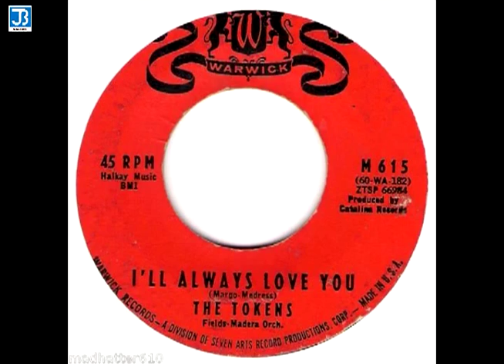The Tokens - I'll Always Love You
This Brooklyn doo wop group was originally known as the Linc-Tones when they formed in 1955 at Lincoln High School. Hank Medress, Neil Sedaka, Eddie Rabkin, and Cynthia Zolitin didn't have much impact in their early days recording for Melba. They later disbanded, but Medress re-formed the group in 1960 as the Tokens. Brothers Phil and Mitch Margo and Jay Siegel were now the members. They recorded for Warwick in 1960, then had their one glorious hit in 1962, "The Lion Sleeps Tonight." It was based on the South African Zulu song "Wimoweh," and reached number seven on the R&B chart while topping the pop surveys. The Tokens formed their own label in 1964, B.T. Puppy, but weren't able to keep the hits coming very long, although "The Lion Sleeps Tonight" remains a standard.   ~ Ron Wynn, All Music Guide